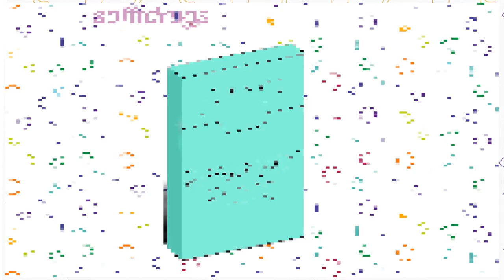SOFFTDRUGS : MINT PHARMACY FLOSS (MATERIA MEDICA 001)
*NEW*

MATERIA MEDICA MUSIC #001

Entirely modular/hardware jam from your good friend sofftdrugs

There's nothing better than flossing your teeth after a delicious meal.

a brand new label, for Eurorack and hardware music, or tape music, or pc music, maybe your music.

This song is entirely hardware and fun stuff.
Synthcast:
Eurorack Modular (makenoise, alrightdevices, supersynthesis, alm, etc..)
Pocket Operator-12
Volca Sample x2
Volca Beat
DBX dual comp/lim
Korg DMV-1000
Behringer mixer of some sort
credits
released October 20, 2016